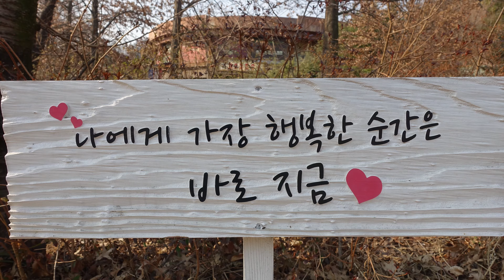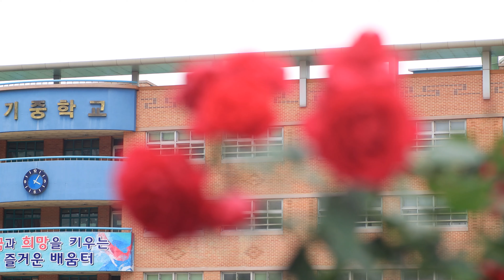장미축제 / 2021 장미축제 어디가 좋을까? / 수도권 장미축제 베스트 7 / 수도권 추천 여행지 / Best 7 Rose Festival in Metropolitan Area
코로나로 인하여 정상적인 장미축제를 즐기기에 어려움이 있지만 현장 행사는 없더라도 순수한 장미와 사람의 만남은 오히려 더 가까워 질 수 있다고 봅니다. 수도권에서 장미를 즐기기 위해 찾아 볼 만한 곳 7곳을 선정해 보았습니다. 최근에 대부분 다녀온 곳이고 자주 가던 곳이라서 주관적이지만 최대한 객관화된 순서로 구성해 보았습니다. 상황에 따라 적절한 선택으로 행복한 시절의 짜릿한 장미축제를 즐겨보시기 바랍니다.

관광통역안내사인  '트래블러 캘빈의 블로그'에서 '한국관광 100선' 등 다양한 여행 정보를 보실 수 있습니다.

 Traveler Calvin is the Official English Guide in Korea(License no. 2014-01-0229).

  Line : kelvinlovesyou